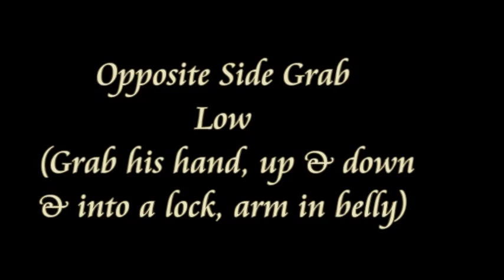Salvador Obing - Self Defense 1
@GROUND AND POUND GYM